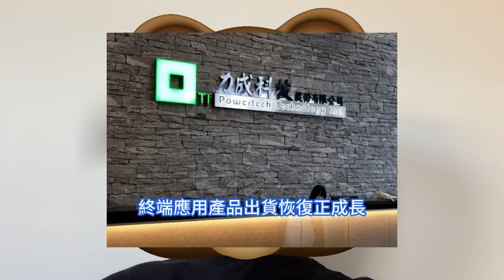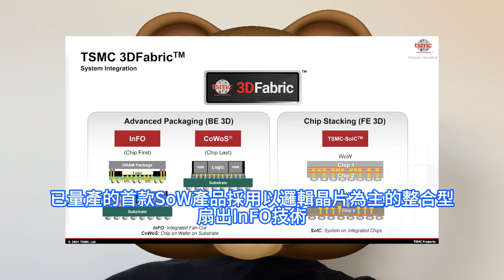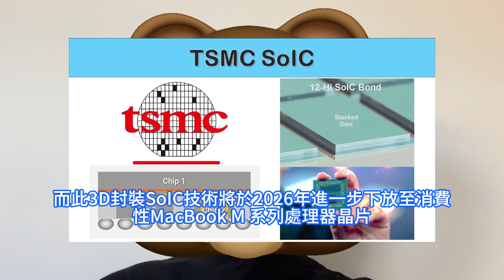大事不好！輝達地表最強GB200新AI超級晶片出貨推遲，徹底急瘋狂求台積電等極關鍵台灣IC業者。台半導體供應鏈緊張之際，人工智慧算力變關鍵。力成6239衝刺HBM、先進封測，資本支出大增五成。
展望第2季全球半導體市況，力成執行長謝永達指出，全球半導體庫存調整接近尾聲，終端應用產品出貨恢復正成長，對經濟成長正面看待。針對動態隨機存取存儲器DRAM應用趨勢，謝永達表示，在個人電腦PC、手機、消費性產品需求逐漸增溫，預期封測業績將較第1季成長。台積電著眼先進封裝成長性，包括中科、南科、嘉科均進入擴產進行式，今年拍板的嘉義科學園區預計先行興建二座先進封裝廠，嘉科一期將於本季動土，明年下半年進機，嘉科二期預計明年第二季動土，2027年首季度進機，續擴AI、HPC市佔大餅。輝達採用Blackwell架構的新AI晶片才是今年的重點，但瑞銀表示，其可能要等到12月才會開始出貨，比市場原先預期的10月慢。